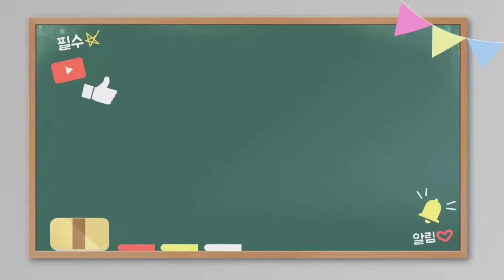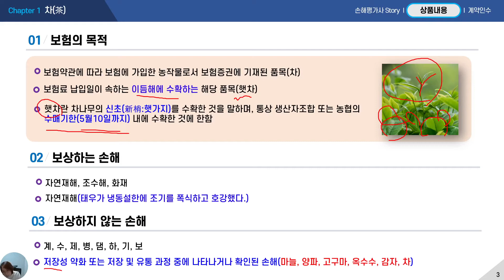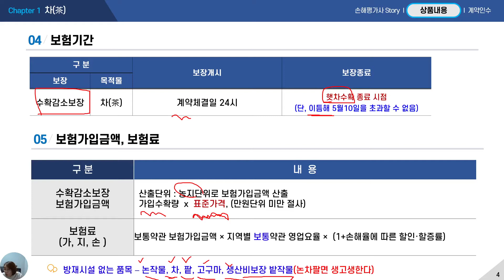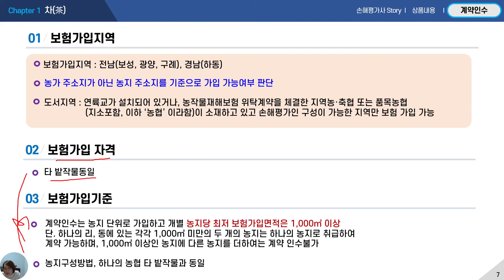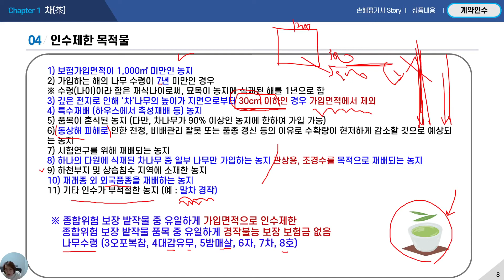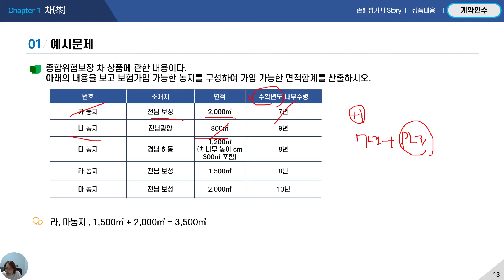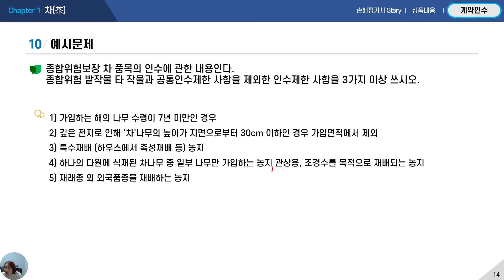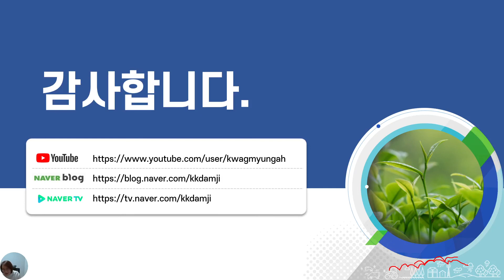[1과목] 41강 종합위험 밭작물 차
VIP 손해평가사 스토리 멤버십 회원??
VIP 손해평가사 스토리 멤버십 회원이 되시면 기본적인 공개(무료) 유튜브 강의 외 VIP회원 전용 손해평가 동영상 강의를 모두 시청할 수 있는 특권이 주어집니다.
(아직 VIP회원이 아니시라면 월 8,990원, 구독 옆에 가입버튼을 누르고 가입~!)
 VIP회원이신분은 저에게 문자(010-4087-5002)주세요.
손해평가사 스토리 카페 초대장 보내드리겠습니다.
카페로 와서 교재 다운 받으세요

 FX-991EX 카시오 공학용 계산기 (천단위 , 구분 안됨) 구매링크

카시오 공학용 계산기 fx-570ES PLUS(천단위 구분 안됨)구매 링크

FX-350MS 카시오 공학용 계산기(천단위 구분)은 가능하나 위 둘과 배치가 좀 다르네요

저는 그냥 570es구입해서 네임펜으로 화면에 천단위 구분 콤마찍어서 사용합니다 ^^

궁금한 사항은 손해평가사 Story 블로그 댓글, 안부글
블로그를 방문하시면 더 많은 정보를 만나실 수 있습니다.

교안오기, 강의 중 설명오류 부분은 피드백 주시면 감사하겠습니다.
저뿐만 아니라 다음에 영상을 보시고 공부를 하시는 분들에게도 도움이 됩니다.